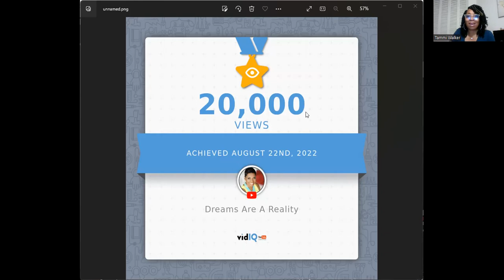I have 20,000 Views all thanks to You All!!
I must say thank you for all the love and support. I am so touched. I am so grateful. Thank you all for your love and support. Thank you God for not letting me give up.